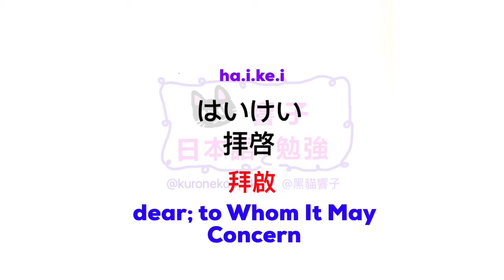大家的日本語 單語 | 日文自學 | JLPT N3 單語 日本語能力試驗 | Words 192［黑貓響子］